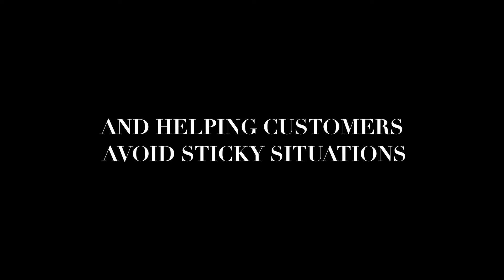Quality Inspection Plan: Seal Gum Checks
Tension associates check seal gum as part of our ongoing Quality Inspection Plan (QIP). For more information about our quality products,